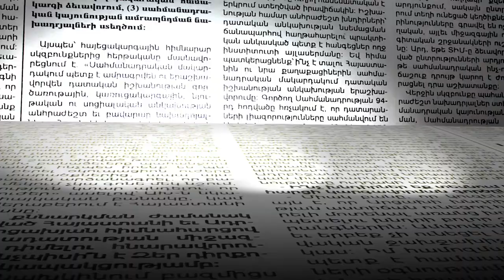Ինչու են աճել շինարարության ծավալները